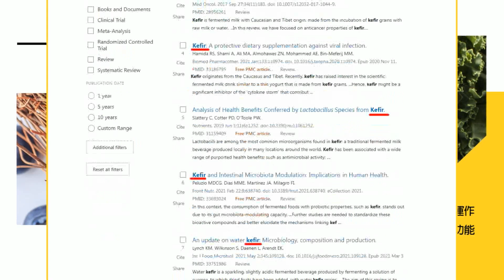【張雅婷辣晚報】彭博點名 台灣4公司助華為? 美國特意警告?郭正亮驚爆內幕! | 對"陸晶片"封鎖 突破口"竟是這國?" "美國"特意警告@中天新聞CtiNews精華版